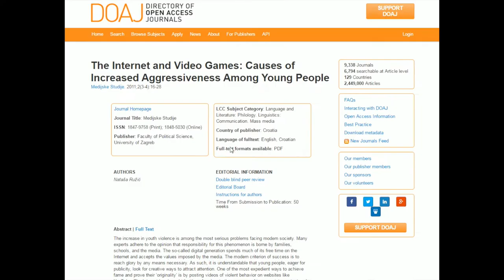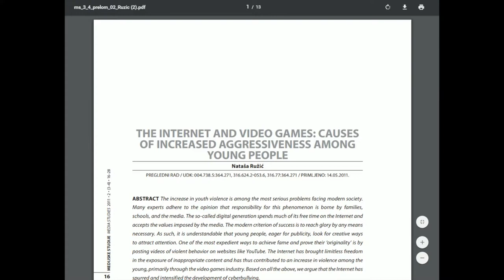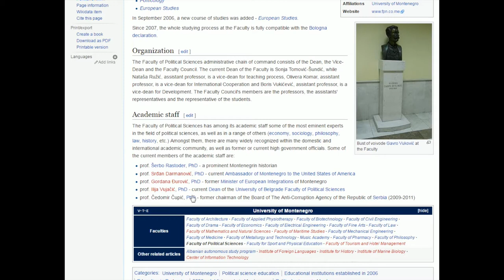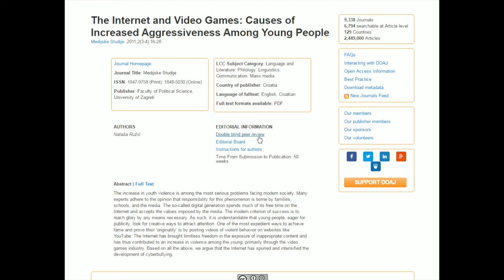L2V4- Part Two: Assessing the Credibility of Open Access Journals